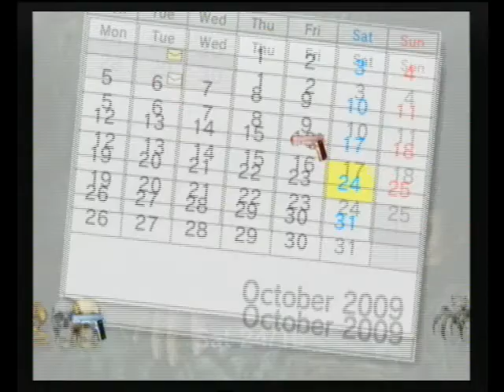tomb raider CSM for Wii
Here we are with a new theme for all your Wii's
This time its Tomb Raider we all know the babe with the big t*Cough emm guns

as usual this CSM is packed with loads of edits that make it look great

Credit: The Wii Theme Team!
Buby78,Symular_syn,Diddy81,Vapiai,Mr.Nick666,Mr.Shizzy,Vettacossx